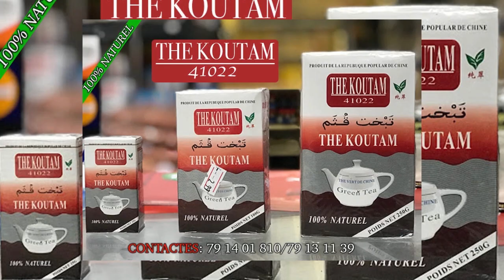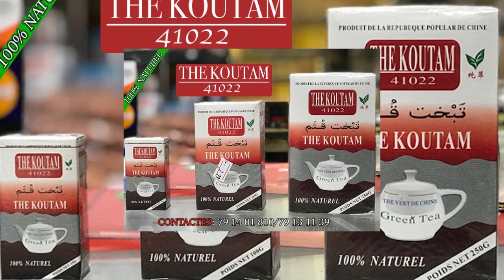POPO dans Le COUPLE VOLEUR par BEN BD PROD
Mr Sangaré Bakou dit YELEBOUGOU Popo est un jeune Comédien de de BENIKORO qui vie aujourd'hui à Bamako et qui joué beaucoup dans le groupe YELEBOUGOU et qui est très très aimé de nos jours partout au Mali et le voilà dans ( LE COUPLE VOLEUR ) pour vous les fans avec le soutien de son LABEL UNIVERSEL BEN BD PRODUCTION INTERNATIONALE aux contacts: 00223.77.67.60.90 ou 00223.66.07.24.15 ou 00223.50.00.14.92 par E-mail